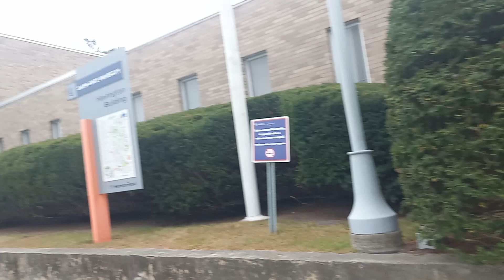"D Shap" Sept. 30, 2024 Beginning